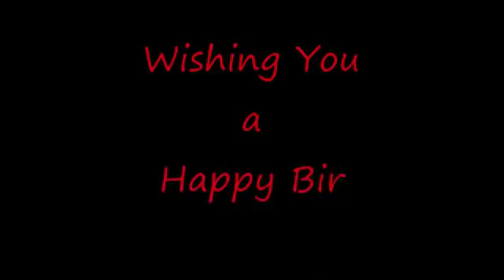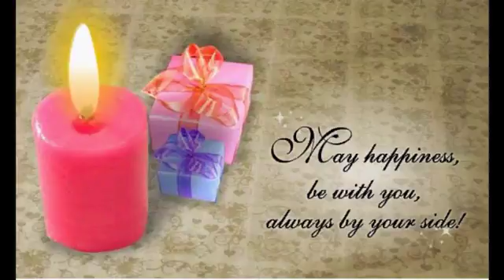the special birthday just for you